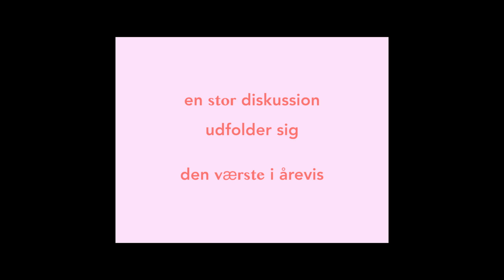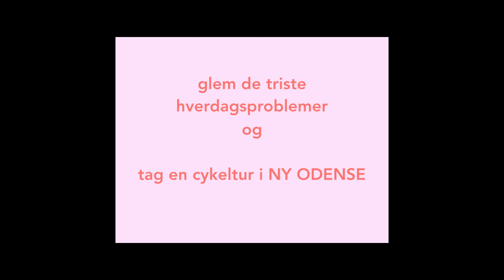Ny Odense - en tilgængelig storby med bæredygtig mobilitet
Vi udvikler en bæredygtig, smart og sundhedsfremmende mobilitet, der understøtter byfortætningen og binder Odense sammen på tværs af forstæder, bykvarterer og bymidte. En bedre mobilitet er med til at skabe nye rum for byliv og livskvalitet og får dagligdagen til at hænge sammen for odenseanere. Vi øger fokus på den nemme brug af cyklisme, gang, kollektiv trafik, brug af bilen på en smartere måde og muligheden for at kombinere transportformerne.

Filmskaber Lui K. Larsen udtaler selv om sin film:
"Det ironiske ved temaet om Odense som mobil by, er, at den lige p.t. ikke er så mobil pga. af den massive ombygning, byen gennemgår. Samtidig er det en fantastisk cykelby, og hele ombygningen gør gavn for Odenses mobilitet på sigt. Derfor har jeg lavet en metaforisk fortolkning, der ender ud med, at publikum mere eller mindre forstår budskabet via et indblik i hovedpersonen Hr. Felixens liv, og den følelse som vi alle har til tider: at man kæmper for at finde sin plads".